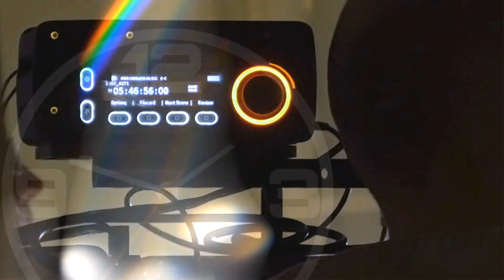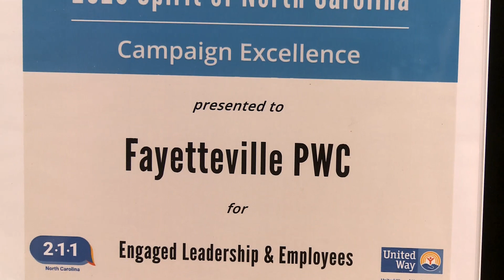Introducing the PWC Manager's Minute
PWC CEO/General Manager Elaina Ball provides updates and insights for April 2021